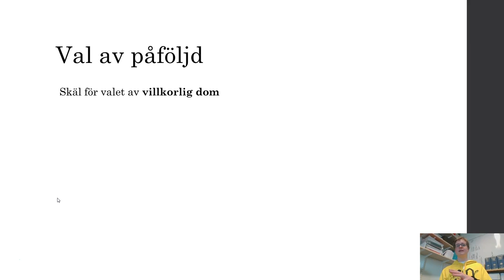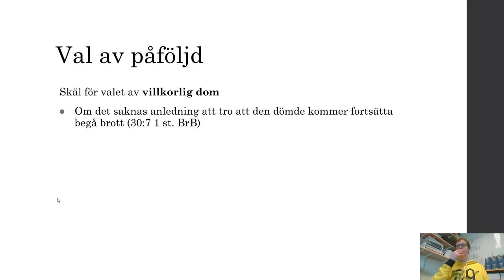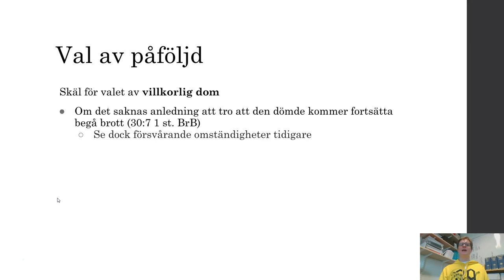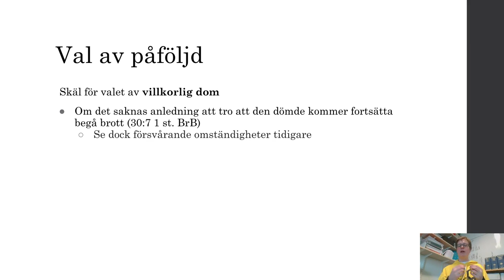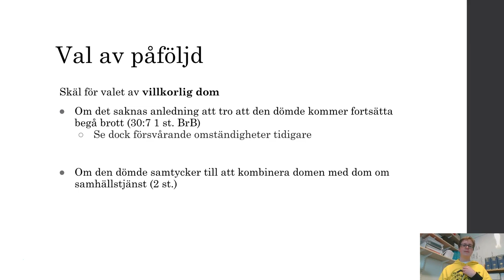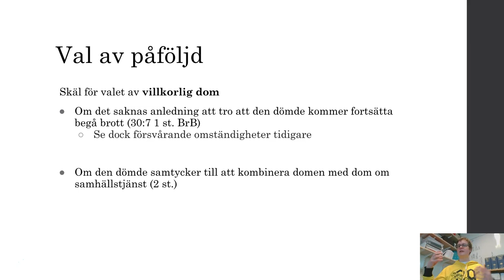Straffrätt - Del 9.1 - Val av påföljd - Villkorlig dom